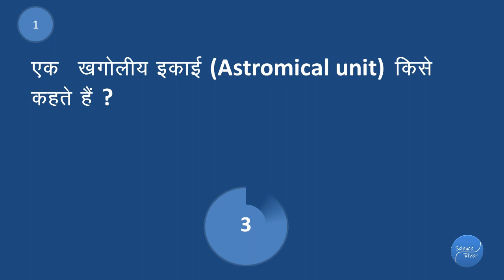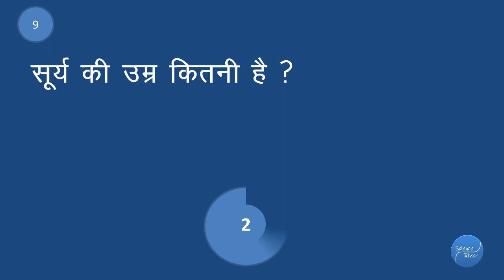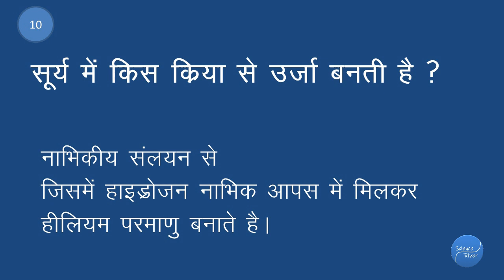Important questions on sun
Most asked important questions about sun.
Solar system planet gk questions.

what is astronomical unit ?
which type of star sun ?
temperature of sun core ?
what is sun surface ?
what is corona ?
what is one cosmic year ?
what is time to reach sun light to earth ?
how much hydrogen in sun ?
what is age of sun ?
how sun create energy ?